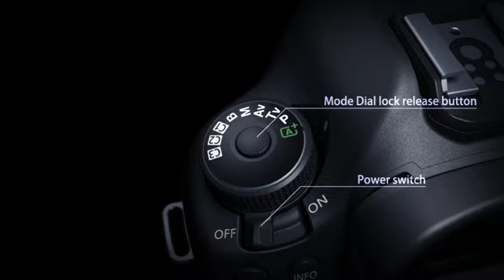Canon EOS 5D MkIII - Controls Parts and Design